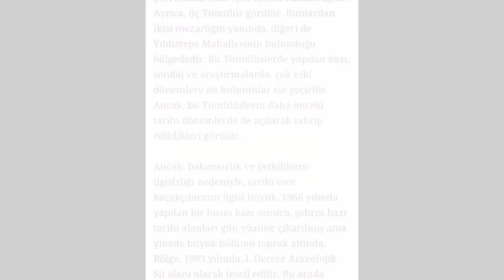Sivaslı selçikler sebeste kalıntıları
Uşak tarihi açıdanda çok zengin